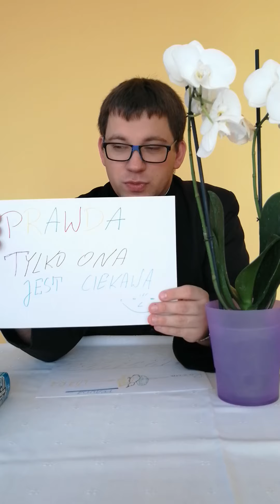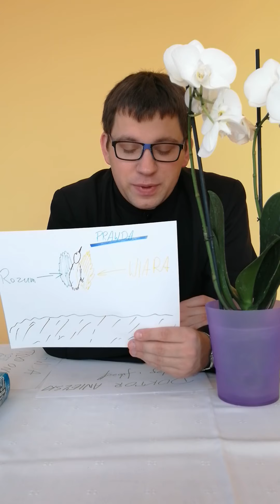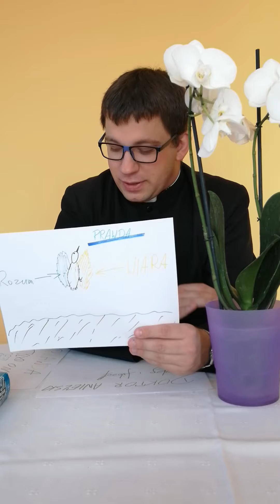Klasa 7, katecheza: Dziedzictwo św. Tomasza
Tylko prawda jest ciekawa